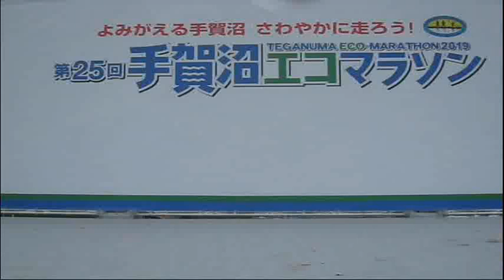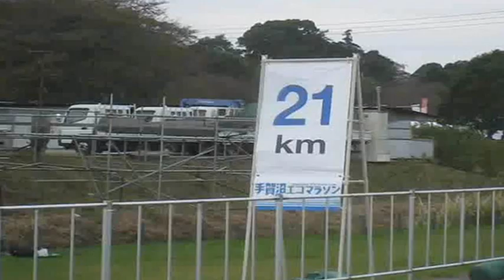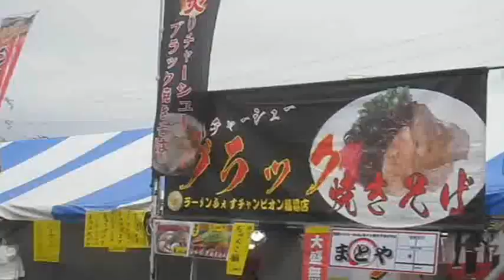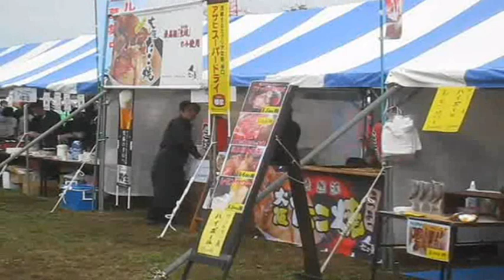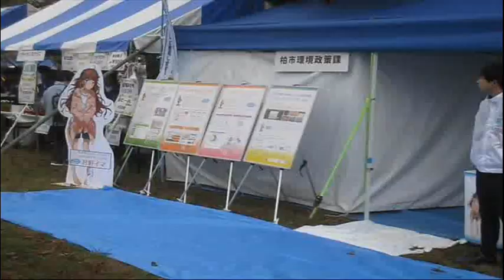手賀沼エコマラソン2019年柏高校吹奏楽部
１０月27日、手賀沼エコマラソンがおこなわれました。柏市立柏高校吹奏楽部の演奏もありました。